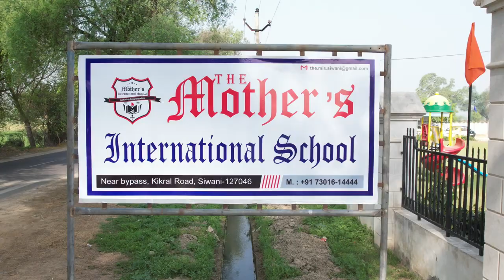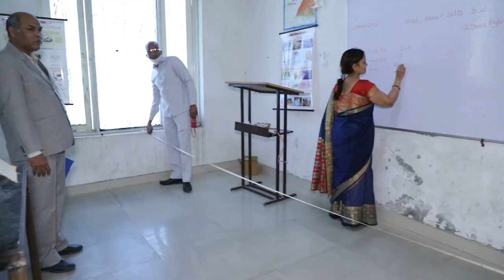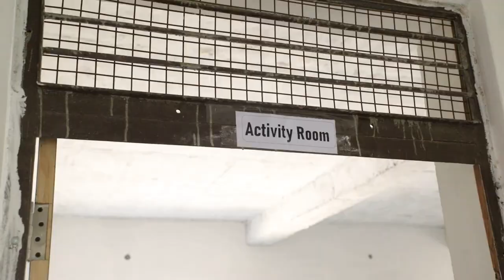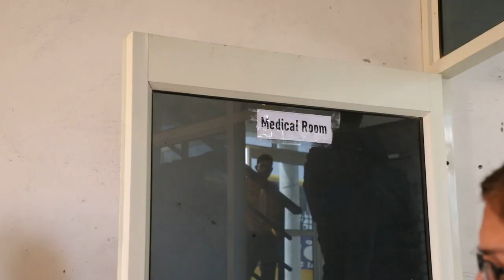The Mother's International School Siwani INSPECTION 2022